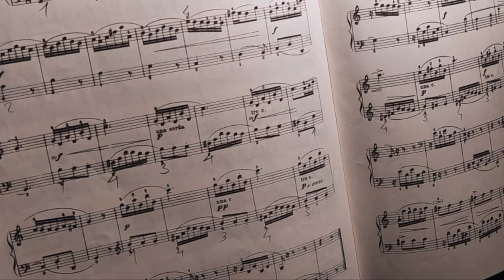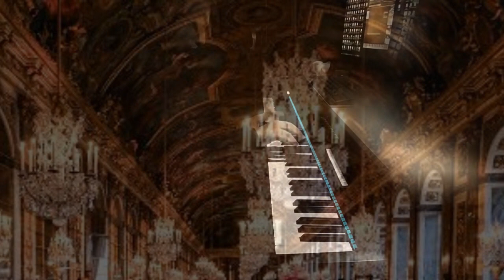Allegro con brio - (Benedetto Giacomo Marcello )